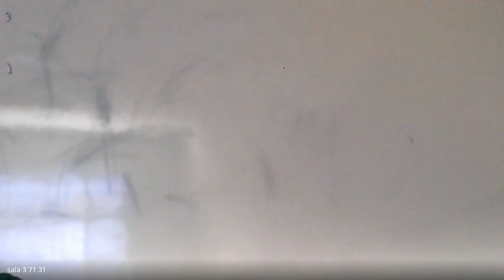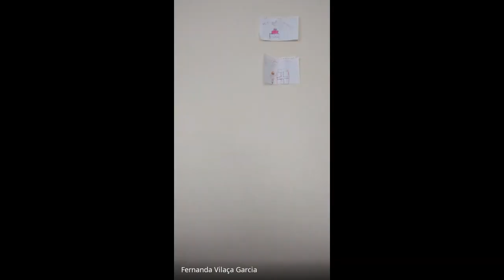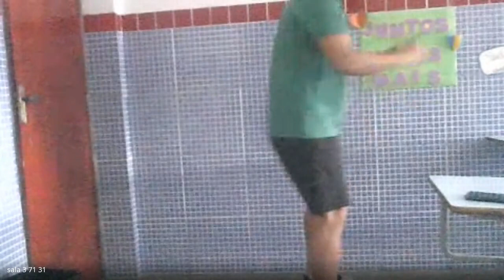3 ANO DANIELLE ED FISICA